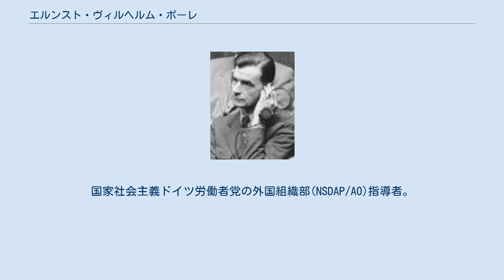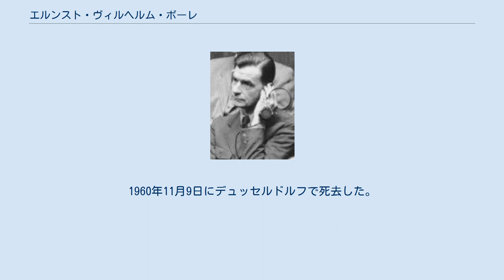エルンスト・ヴィルヘルム・ボーレ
エルンスト・ヴィルヘルム・ボーレ（Ernst Wilhelm Bohle　1903年7月28日 - 1960年11月9日）は、ドイツの政治家。
国家社会主義ドイツ労働者党の外国組織部(NSDAP/AO)指導者。
親衛隊にも所属しており、最終階級は親衛隊大将。
 エルンスト・ヴィルヘルム・ボーレは1903年7月28日にイギリスのブラッドフォードにて大学教師であるヘルマン・ボーレ（1877年 - 1943年）の息子として生まれた。
 1906年に南アフリカのケープタウンの学校に通った後に、ドイツのケルンとベルリンの大学に通いそこで政治学と経営学を学んだ。
 1923年12月に、ベルリンにある商科大学の企業経営部門を卒業し、さまざまな英米企業で働く。
1925年11月14日にゲルトルート・バッハマンと結婚した。
1930年からは輸入業者として独立した。
 1932年3月1日に国家社会主義ドイツ労働者党に入党し（党員番号999,185）、1933年9月13日に親衛隊少将の階級で親衛隊に入隊している（隊員番号276,915）。
 1931年12月からは外国組織部の指導者であるハンス・ニーラントの代理を務めるようになり、また南アフリカ及び南西アフリカ（後には北アメリカ）における党国外組織の責任者となった。
ニーラントが1933年5月8日に外国組織部の指導者からの辞職後、ボーレは外国組織部の指導者となった。
 また1933年11月の国会選挙では国会議員に当選している。
1937年から1945年まで外務省次官を務めた。
1943年6月21日に親衛隊大将へと昇進している。
 戦後はアメリカ軍の捕虜となり、ベルギーに設置された高官用収容所であるアシュカン収容所に収容された。
ニュルンベルク裁判においては証人となった。
また1948年から行われたニュルンベルク継続裁判の一つである大臣裁判では被告となり懲役5年を言い渡されるが、1949年12月21日に釈放された。
 釈放後はハンブルクで商業に従事した。
1960年11月9日にデュッセルドルフで死去した。
 出典 出典 ^ 『Leaders of the SS & German Police, Volume I』137ページ ^ 『Leaders of the SS & German Police, Volume I』141ページ